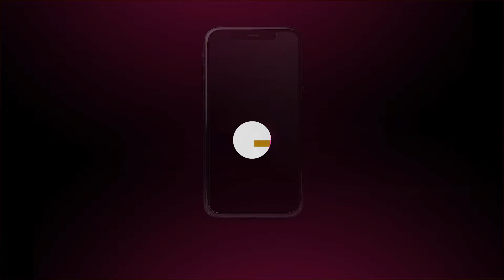The Adventures of Lleo and Rupali ft. Anandeshwar Dwivedi, Saraswathi Menon | Amazon miniTV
The Adventures of Lleo, one of the best comedy series on Amazon miniTV par dekho Anandeshwar Dwivedi as Lleo gussa ho jaata hai Rupali par😂 Aise aur funny moments dekhne ke liye download kare Amazon miniTV app aur dekhein, best comedy series, The Adventures of Lleo ke saare episodes, woh bhi bilkul FREE!

About The Adventures Of Lleo - Story of the misadventures he lives through after losing his entire estate over a phone call. Lleo is a hapless guy who finds himself falling from a seemingly easy life into the harsh realities of the world.

About Amazon miniTV - Unlimited entertainment with comedy, web series, tech reviews, and short films! Watch for FREE only on the Amazon miniTV app - NO Subscription required!

Phone par, just download the Amazon miniTV app ya Phir binge-watch on your laptop